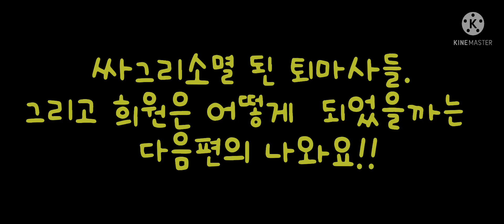히람이 대 활략!!